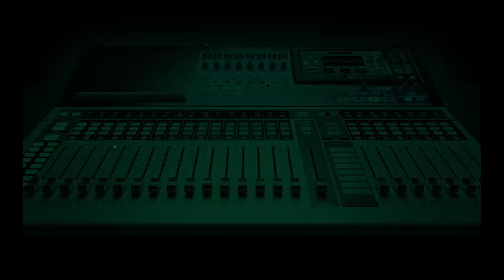Rivers APC Rally: Police Account Incorrect says Rumuoji Chairman.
The Chairman, Rumuwoji Community Development Committee, CDC in Port Harcourt City Local Government Area in Rivers State, Ike Wigodo has refuted a statement by the Rivers State Police Command following a January 19, attack at the Rivers APC campaign rally in the state.

Spokesperson of the Command, Grace Iringe-Koko had denied an explosion took place at the rally, saying that the incident was a dispute between two factions of the Rumuwoji CDC who own the playground rented by the APC for the campaign.

Speaking on Nigeria’s Info’s Morning Crossfire, Mr Wigodo revealed that concerns were only raised by some individuals in the committee on Wednesday 18th January 2023, after the APC paid for the venue but insist the community has no factions.

Mr Wigodo believes these individuals reneged after the committee unanimously accepted payment from the APC on 17th October 2022,  because they are supporters of the opposition People’s Democratic Party, PDP.